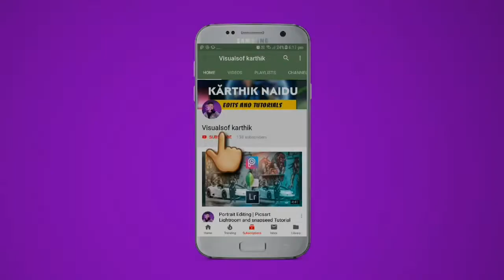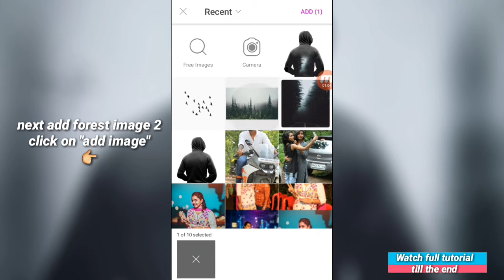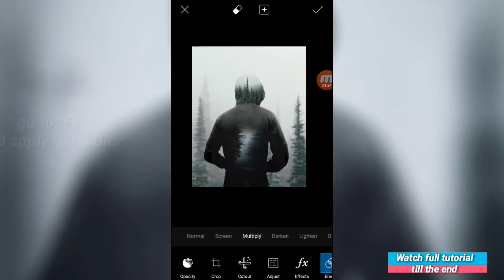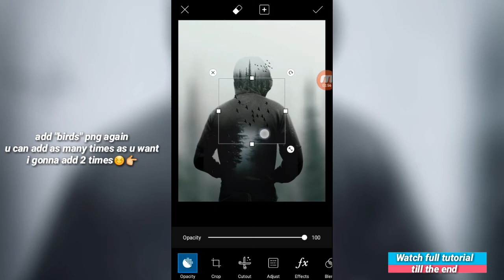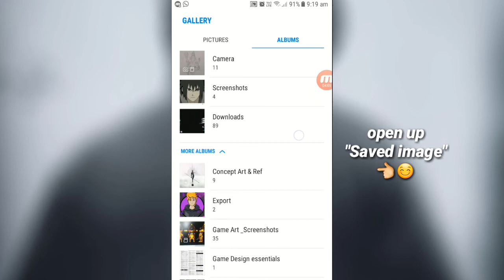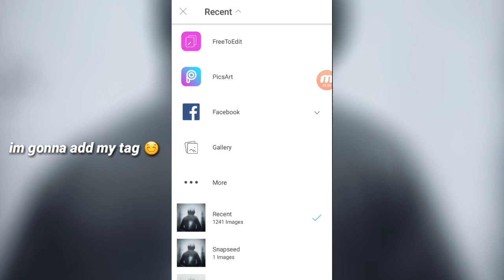Double Exposure Effect | how to create amazing Double Exposure Edit | Picsart tutorial 2018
"How to Create Amazing Double Exposure Edit in Picsart easily"

Dm me, if you want to see more tutorials

picsart editing